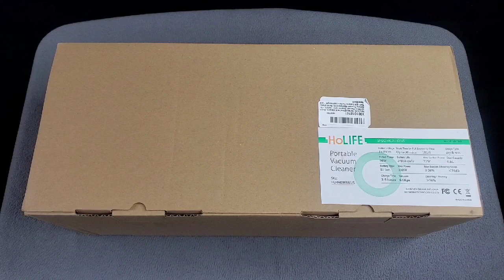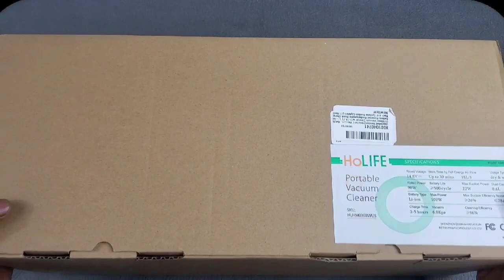HoLife Handheld Vacuum Cordless Cleaner Review by Slick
POWERFUL CYCLONIC SUCTION. Holife handheld vacuum with Max 100W powerful motor can provide a stable Strong cyclonic suction. Hand Vac can thoroughly clean dust, crumbs, pet hair, liquids for your carpets, offices, vehicles. (Note: Handheld vacuum cleaners must be used with a non-woven fabric filter)

SUPER LONG RUNNING TIME. Equipped by 2200mAh rechargeable lithium-ion battery and quick charge tech, Holife vacuum cleaner delivers up to 30 mins of continuous run time after 3-4 hours full charge. It can meet the need for deep cleaning dust from your kitchen, living room to bedroom

PROFESSIONAL & EFFICIENT TOOL. Equipped 3 professional of attachments, Hand Vac can help you easily clean debris in tight corners & spaces with ease and hair or dirt on delicate surfaces & upholstery. Liquid nozzle for cleaning unexpected liquid spills effortlessly

SUPERIOR & MULTIPLE PROTECTION. Holife vacuum motor and battery protection ensure vacuum use. When the hand vacuum cleaner overheats due to abnormal use, it will auto shut off until, preventing motor burning out. After fully charged, the handheld vacuum will auto stop charging to avoid overcharging

LIGHTWEIGHT & LONGER SERVICE LIFE. With lithium battery, Holife Handheld vacuum only 3. 4 lbs and ergonomically designed which will help you escape from fatigue clean. Because of no memory effect, it's lifetime will longer